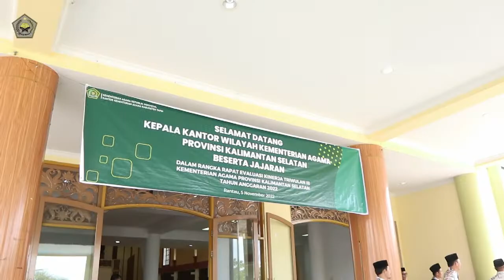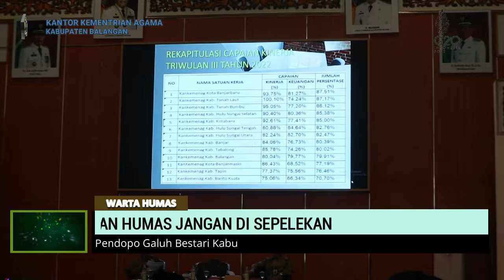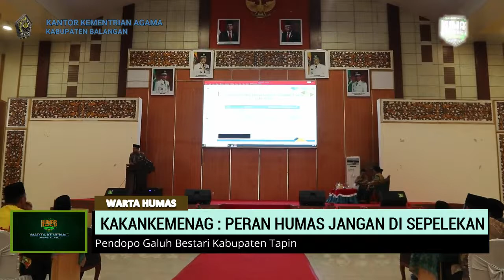KAKANKEMENAG BALANGAN : PERAN HUMAS JANGAN DI SEPELEKAN